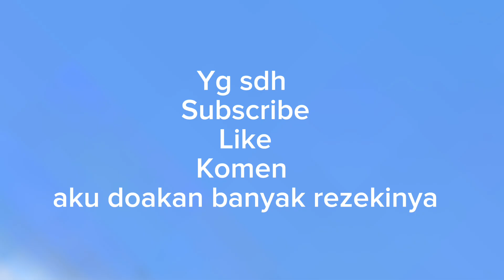Tumis oyong dan perkedel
Hari ini aku memasak tumis oyong dan perkedel kentang  ..